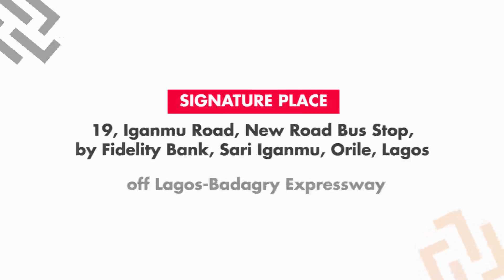Web Design Training With Wordpress for Beginners by Optimus Traffic NG | Eventriga TV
This is a 5 days WEB DESIGN beginners training using WordPress. It is targeted at young graduates, business owners, artisans or students who is interested in learning how to build a website for their business, employment opportunity and/or work place productivity.

The web design training is 99% practical and a DIY (Do It Yourself) approach.